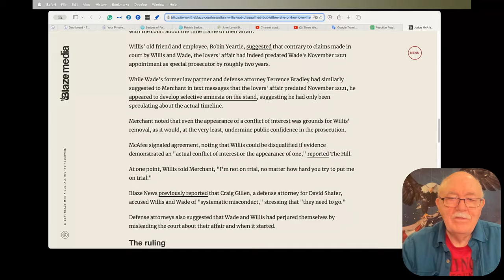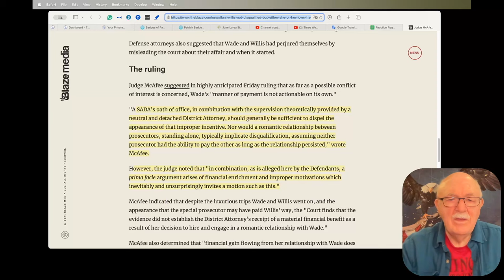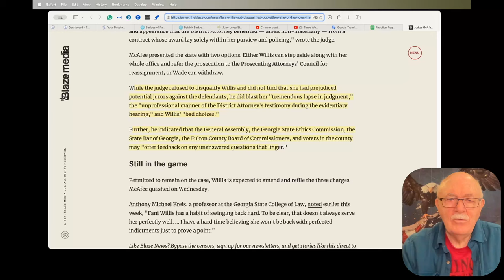Daily News Clips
Democrats Vote Unanimously To Include Illegal Immigrants In Census

Biden Admin Renews Iran Sanctions Waiver That Unlocks Upwards of $10 Billion for Regime

Higher Mortality Found Among Vaccinated Patients Hospitalized for COVID-19: New Study
Vaccinated patients had a 70 percent risk of mortality compared with 37 percent in the unvaccinated group.

Judge McAfee: Fani Willis not disqualified, but she or her lover have to walk away from Trump's Georgia case